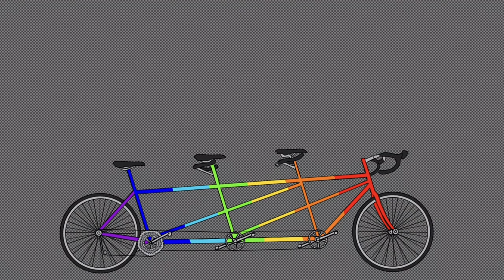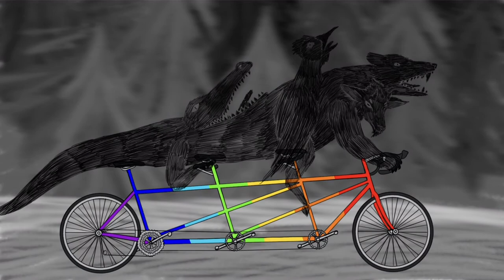DreamCycle - Speedpaint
Based on a dream I had. The only things I clearly remembered of it was that I was watching a creature that was largely amorphous except for its bear head, it was riding a tandem bicycle, and the bike was being pedalled by cartoonish birds (which I left out for aesthetic purposes).

Time: 5hrs. 55 mins.